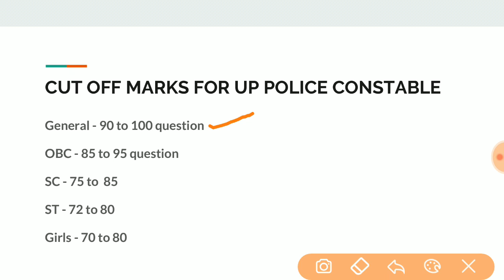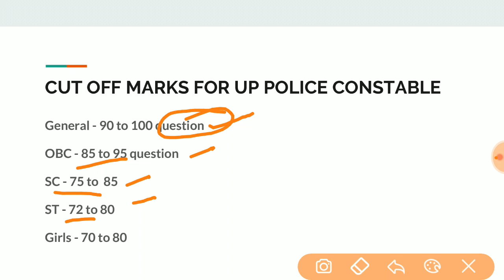UP POLICE CONSTABLE EXPECTED CUTOFF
uppolice constable cutoff 49500
Watch the video and Prepare for next phase (running)